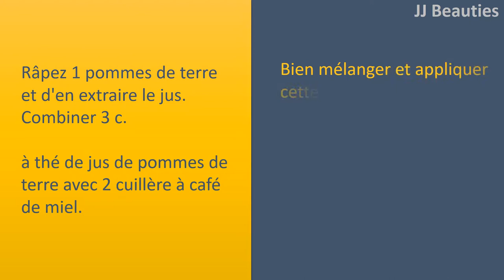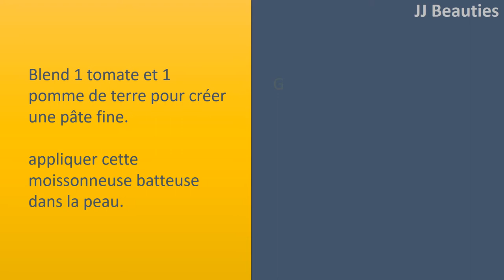Pour la pigmentation de la peau de la pomme de terre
Pomme de terre pour la pigmentation de la peau.

pommes de terre crues.
Couper les pommes de terre en 2 et donner un ou deux gouttes d'eau autour de la découverte. Côté
Rub débarrasser autour de la quantité de la peau après le lavage par l'eau chaude après dix minutes.

pomme de terre avec du miel.
Râpez 1 pommes de terre et d'en extraire le jus.
Combiner 3 c. à thé de jus de pommes de terre avec 2 cuillère à café de miel.
Bien mélanger et appliquer cette moissonneuse
batteuse dans la peau.
Get out forcé pendant 10 à 15 minutes après rinçage à l'eau.
s'en tenir à la procédure tous les jours.

pomme de terre à la tomate.
Blend 1 tomate et 1 pomme de terre pour créer une pâte fine.
appliquer cette moissonneuse
Get out forcé pendant une demi
heure puis rincez avec de l'eau.
suivre cette méthode régulièrement.

pomme de terre avec du yogourt.
Blend 1 pomme de terre pour créer une pâte fine.
Combiner 2 cuillères à café de Pulpe de pommes de terre avec 1 cuillère à café de yaourt.
Get out forcé pendant 25 minutes puis combinez
le par l'eau.
appliquer ce régulièrement.

pomme de terre avec l'huile d'Olive essentielle.
Râpez 1 pommes de terre et d'extraire son jus et mélanger avec 1 cuillère à café d'huile d'olive.
appliquer cette moissonneuse
Get out forcé pendant 25 minutes et combinez
le par l'eau.
faire usage de ce processus 2 à 3 fois par semaine.